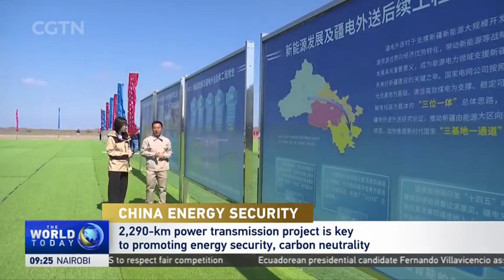2,290-km Power Transmission Project is Key to Promoting Energy Security, Carbon Neutrality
A major power transmission project has been launched in northwest China's Xinjiang Uygur Autonomous Region. CGTN's Gao Ang visited the construction site and new energy power stations in Xinjiang to find out how they will promote both energy security and carbon neutrality for China.